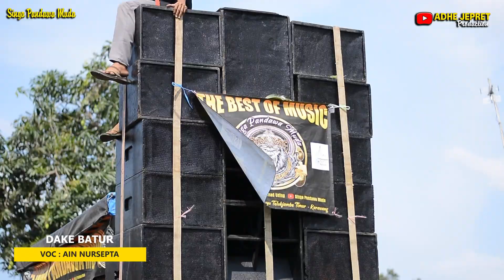DEKE BATUR _ VOC : AIN | SINGA PANDAWA MUDA 2023 | AJ PRODUCTION | KARANG PAWITAN 18-02-2023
WALIMATUL KHITAN : ARIENDRA AKBAR DWI ARYANTO